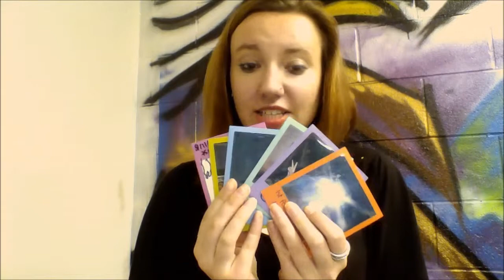Polaroid: A Brief History